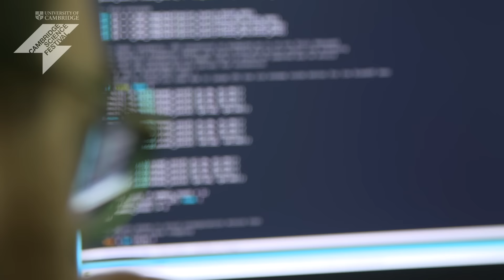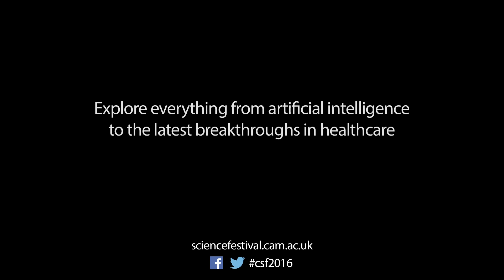Ethical perspectives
Since its launch in 1994, the Cambridge Science Festival has brought science, technology, engineering, maths and medicine to an audience of all ages through hundreds of demonstrations, talks, performances and debates. During the Festival, which runs from 7 – 20 March 2016, you can explore everything from artificial intelligence to the latest breakthroughs in healthcare. Most events are free.